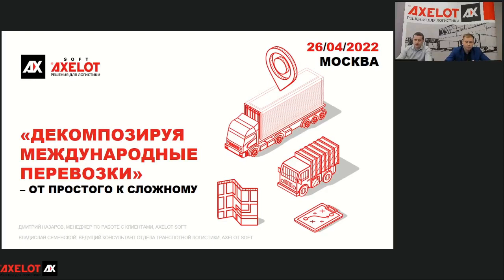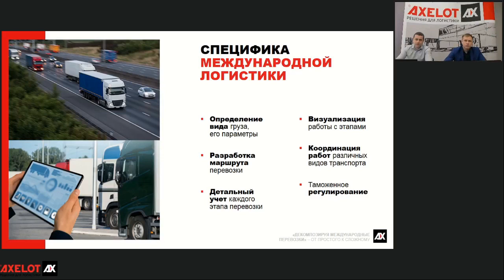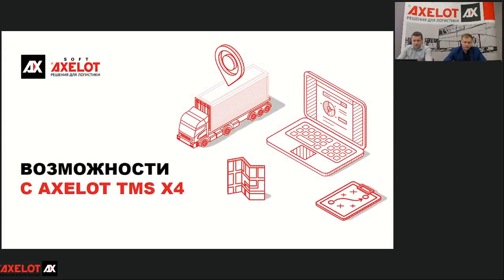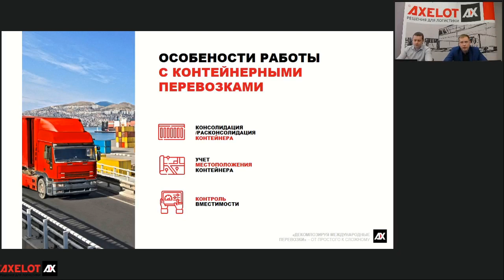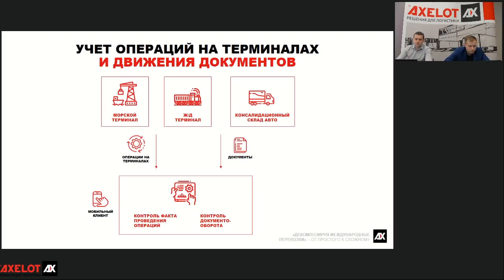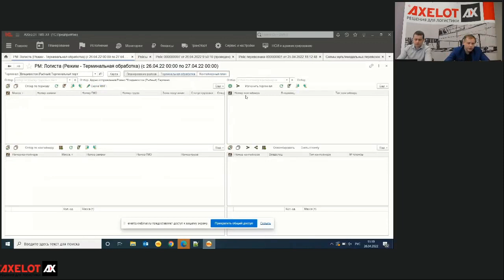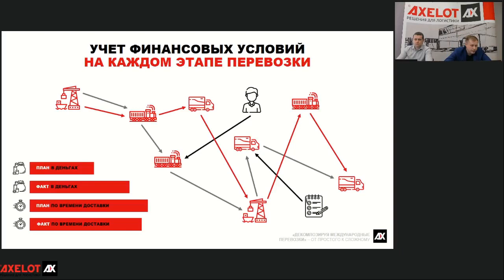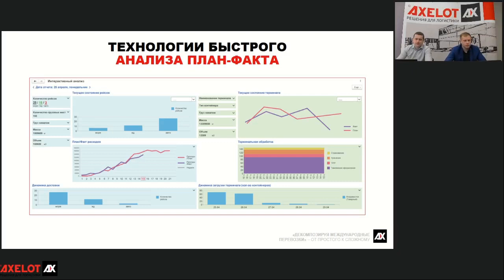Декомпозируя международные перевозки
На вебинаре 26 апреля специалисты AXELOT SOFT рассказали о специфике международных перевозок и о том, как AXELOT TMS позволяет оптимизировать управление ими.

Международная логистика обладает своими особенностями и специфическими рисками, особенно в текущей ситуации. Но от этого основная задача перевозчика не меняется - доставить груз в целости и сохранности в установленный срок с минимальными финансовыми и временными затратами.

Учесть все детали операций, движение документов и финансовые условия поможет декомпозиция процесса перевозки. Как провести декомпозицию процесса международной перевозки в AXELOT TMS, мы рассказали на вебинаре 26 апреля.

В рамках вебинара AXELOT SOFT представил функциональные возможности TMS в части управления международными перевозками. Слушатели вебинара узнали, как провести декомпозицию процесса перевозки до квантов и о том, как декомпозиция поможет фиксировать запланированное и фактическое количество операций и время их проведения, централизовать документооборот и учесть расходы на рейс. Поговорили мы и о технологии быстрого анализа план-факта.

Кроме всего перечисленного, AXELOT TMS позволяет узнать местоположение контейнера во время его перевозки, контролировать его вместимость, а также провести консолидацию и расконсолидацию груза.